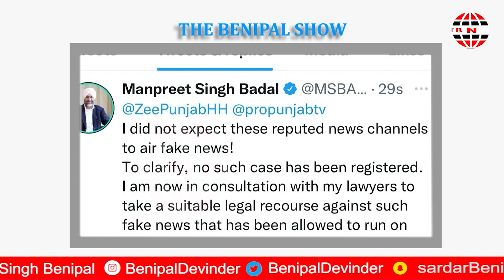ਸਿੱਧੂਦੇ ਪਿਤਾ ਅਤੇ ਗੈੰਗਸਟਰ ਹੋਏ ਆਹਮੋ-ਸਾਹਮਣੇ (812) THE BENIPAL SHOW